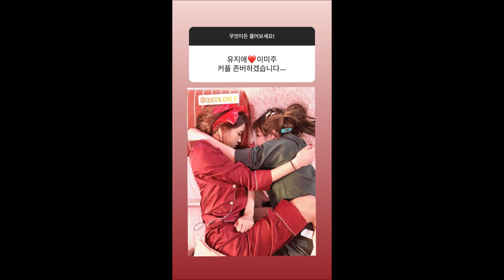210730 lovelyz jiae instagram Q&A 러블리즈 유지애 인스타 무물 모음 01~08